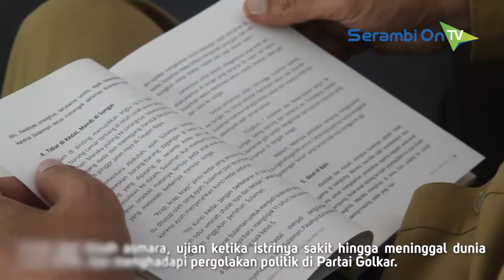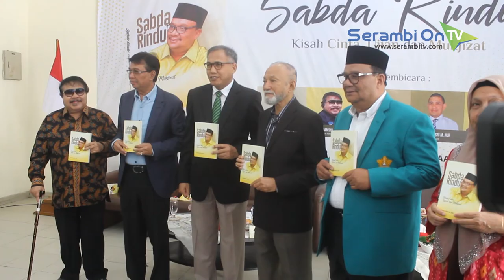Buku Sabda Rindu, Perjalanan Kisah Hidup Sulaiman Abda Diluncurkan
SERAMBITV.COM, BANDA ACEH - Buku biografi tentang Sulaiman Abda diluncurkan oleh Plt Gubernur Aceh Nova Iriansyah di AAC Dayan Dawood Unsyiah Banda Aceh, Senin (8/4/2019).

Buku yang mengisahkan tentang perjalanan hidup Sulaiman Abda bersama istri, almarhumah Hausmini tersebut ditulis oleh Hasan Basri M Nur.

Dalam buku itu, Hasan Basri menggambarkan bagaimana perjuangan Sulaiman Abda menghadapi kenyataan hidupnya. Mulai dari kisah asmara, ujian ketika istrinya sakit hingga meninggal dunia pada 2015, dan menghadapi pergolakan politik di Partai Golkar.

Pada acara itu, Sulaiman Abda terlihat beberapa kali menyeka air matanya dengan tisu. Dia tak kuasa menahan air matanya ketika nama Hausmini disebut saat penulis memperkenalkan latar belakang lahirnya buku itu.

Hausmini, menurut Sulaiman adalah istri yang setia, tabah, dan shalehah. Hausmini adalah ibu yang peka terhadap masa depan empat putranya. Hal yang membuat air mata Sulaiman mengalir saat mengetahui bahwa semasa hidupnya, Hausmini telah mempersiapkan emas sebagai mahar untuk empat putranya beserta selembar surat wasiat.

Keempat putranya tersebut adalah Ahmad Ricky Soehady, Ahmad Mirza Safwandy, Ahmad Haeqal Asri, dan Ahmad Khemal Pasha. Masing-masing mereka mendapat 25 mayam emas. Dari empat putranya itu, Hausmini hanya sempat menyerahkan langsung emas tersebut kepada Ricky dan Mirza. Sedang Haeqal menikah setelah sang ibu meninggal. Sementara Khemal belum berkeluarga.

Acara launching dan bedah buku itu dihadiri banyak pejabat, dosen, dan mahasiswa. Tampak juga Wali Nanggroe Malik Mahmud Al-Haythar.

Buku Sabda Rindu itu dibedah oleh tiga pembedah yaitu Rektor Unsyiah Prof Dr Ir Samsul Rizal Meng, Pimpinan Umum Harian Serambi Indonesia H Sjamsul Kahar, dan Raihan Putry Ali Muhammad.